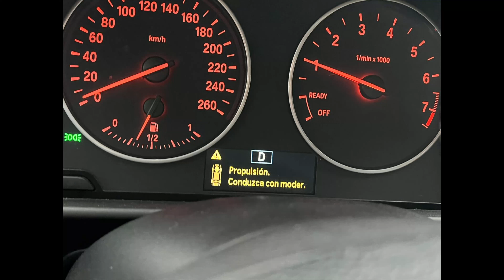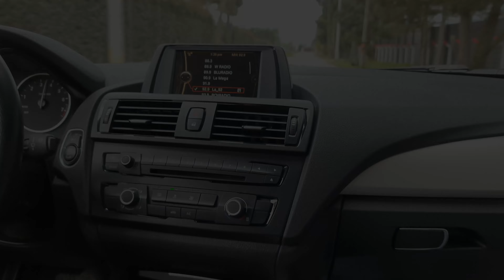Solución al problema de propulsión reducida y vibraciones en el motor BMW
Comenzando con el nuevo espacio en el canal, donde realizaremos diagnostico y reparación a problemas de nuestros suscriptores, tenemos el BMW F21 118i que tiene la falla conocida de jaloneos al exigir el motor.

Si tienes problemas con tu BMW y estas en mi zona, puedes contactarme para ayudarte a solucionarlo.